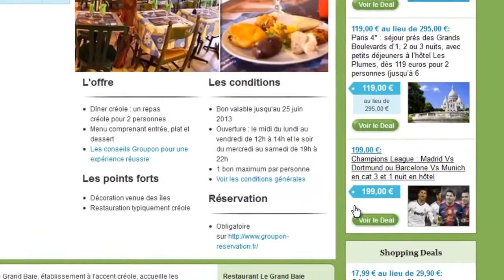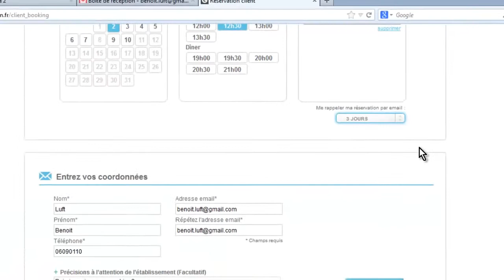Groupon Discount Comment réserver votre restaurant avec notre outil "Groupon Réservation" ?